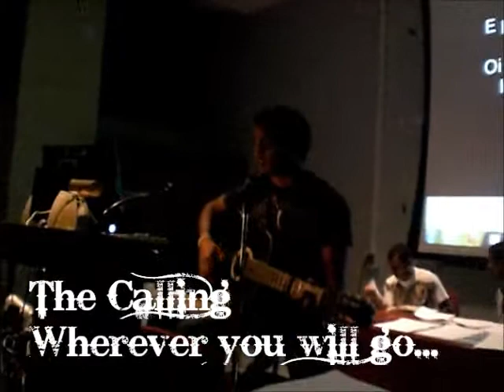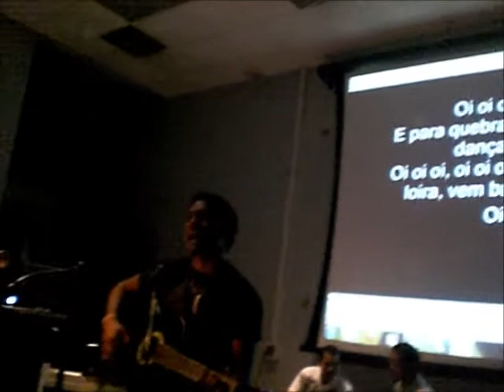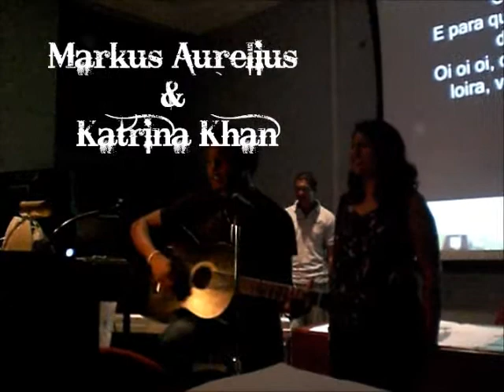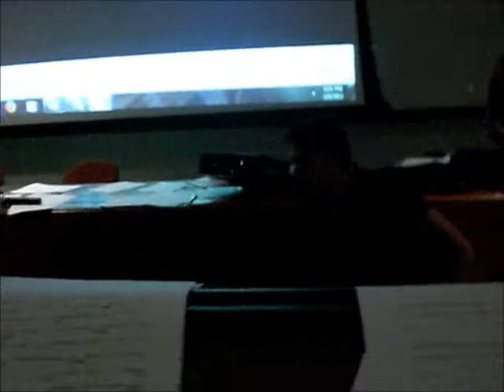The Bio Sci Band performing LIVE...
our first band performance... not bad i mus say... :-D a 15 minute montage of all the song performed... :-D